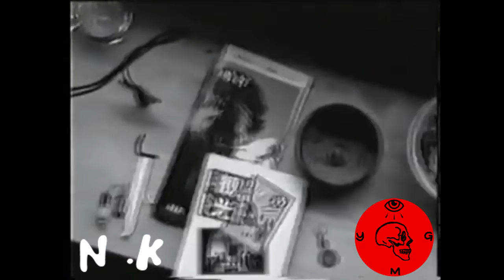Niwashi.King - [DIRGE///MMXVI]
a dirge for those lost and gone, may we never forget them.